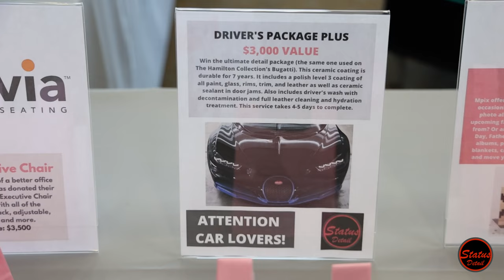FREE $3,000 Detail! But I need Your Blood...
We gave away a $3000 Status Bespoke Detail! The same Detail I did on multiple cars for the Hamilton Collection! All you had to do was give us blood! Well You didn't have to give it to me actually. But you did have to donate to the A Pint For Kim Blood drive!

STATUS DETAIL APPROVED CAR CARE PRODUCTS!

00:00 Intro
01:02 Blood Drive GIVEAWAY
02:27 It's easier to say what I didn't do
03:28 Hyper Car Grand Kids
05:01 Montage Of Show
08:25 Ending \ Subscribe!